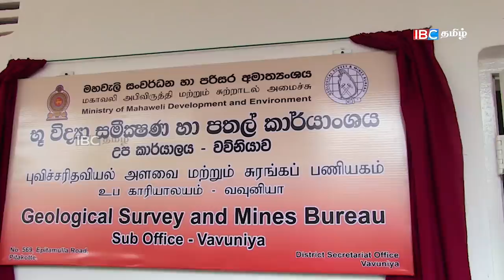இன்றைய முக்கிய செய்திகள் - 20.01.2020 - Sri Lanka Tamil News